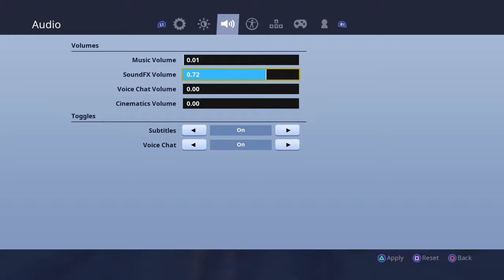Watch till end